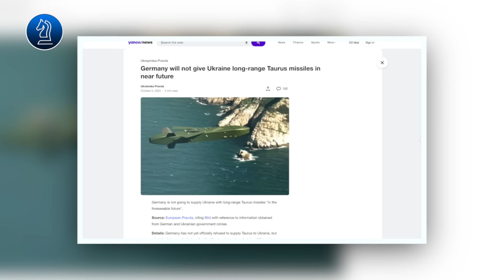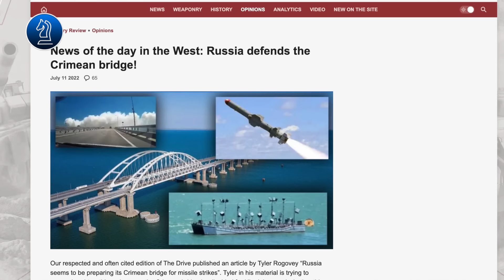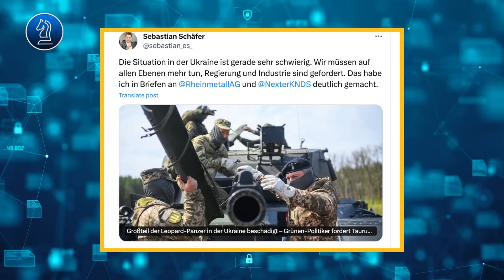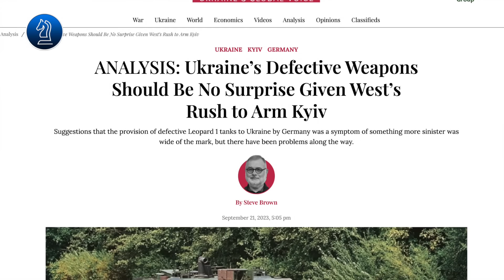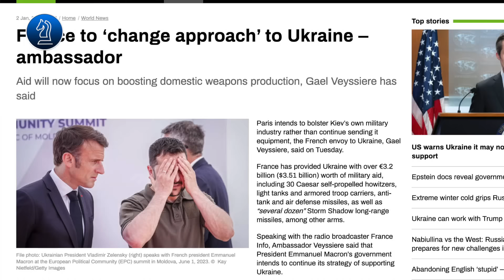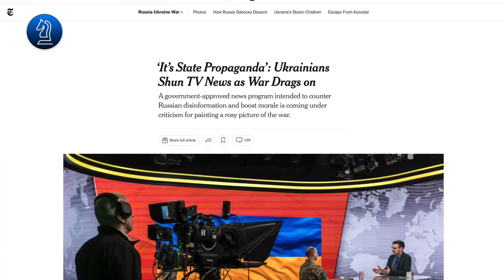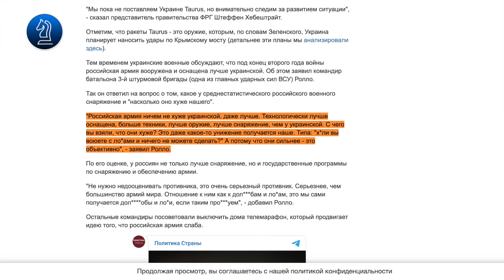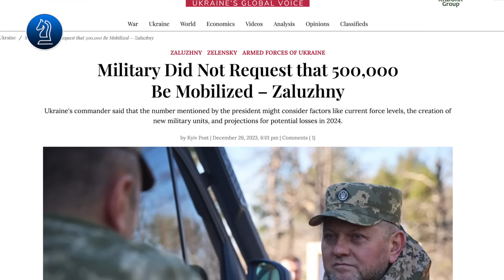Đức gửi ‘rác thải’ tới Ukraine, ‘loa tuyên truyền’ của tt Zelensky mất hiệu nghiệm|| Bàn Cờ Thế Sự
Đức gửi ‘rác thải’ tới Ukraine, ‘loa tuyên truyền’ của tt Zelensky mất hiệu nghiệm

trong video hôm nay chúng ta sẽ tiếp tục nói về những thất bại của Ukraine và càng về cuối chương trình, những thông tin sẽ càng thú vị. Vì vậy đừng rời khỏi màn hình, ngay sau đây sẽ là nội dung chi tiết